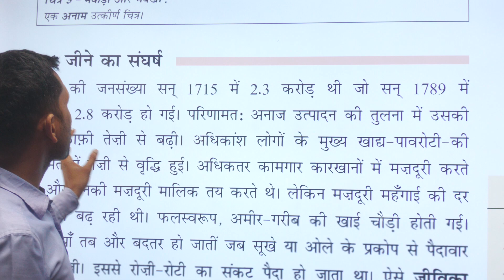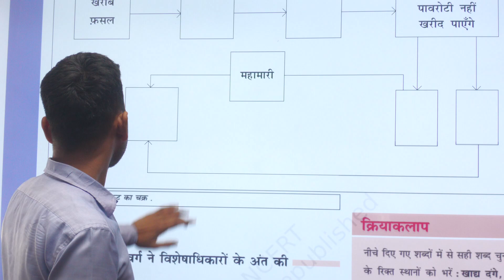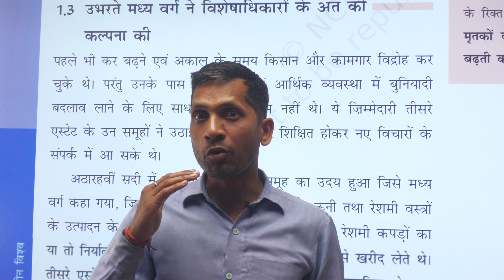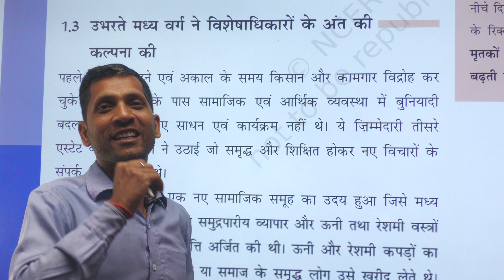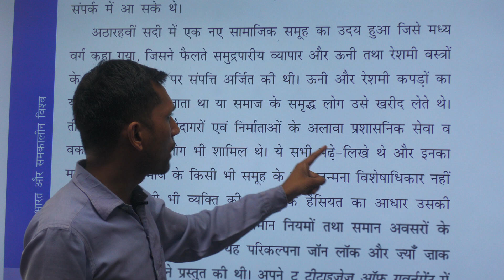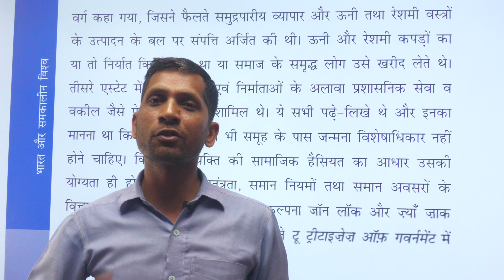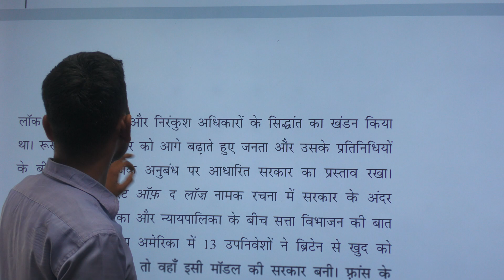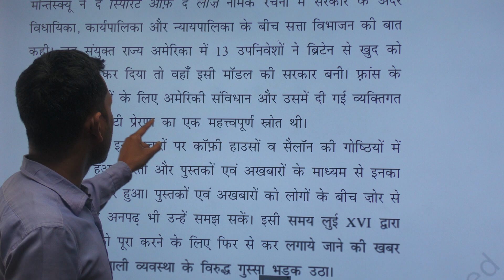History Class 9 Part 5 BY RAJIV SIR R VISION SMART CLASSES